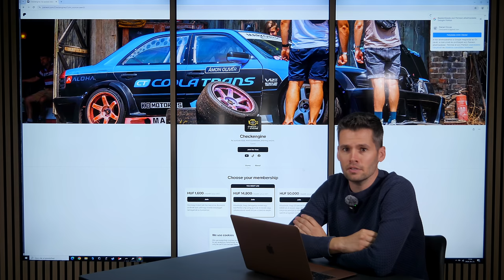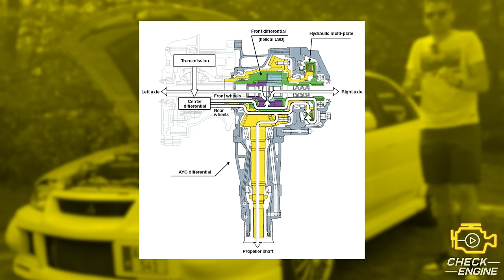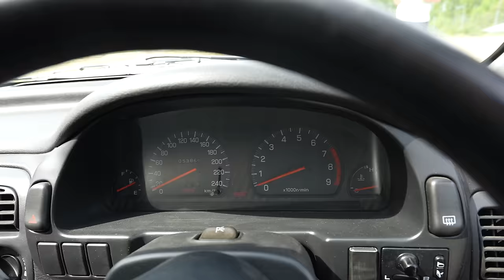Subaru Impreza WRX STI és Mitsubishi Lancer Evo VI - itt egy győztes lehet: TE - Checkengine Sztori